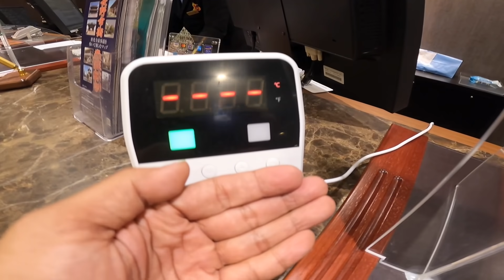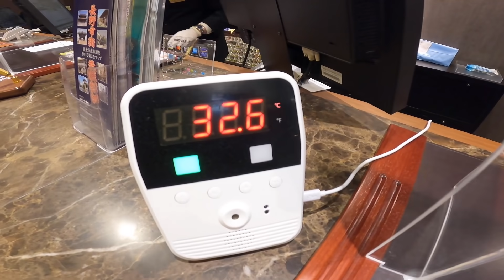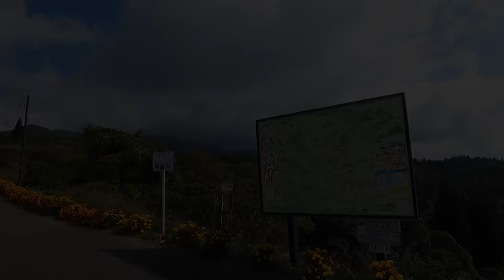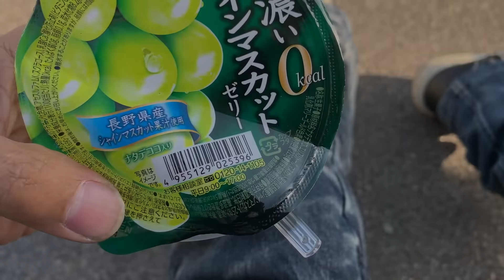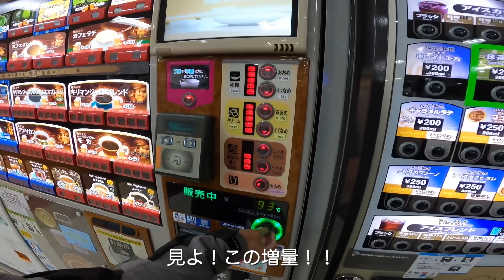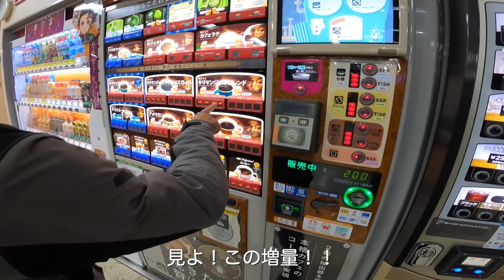長野の景色が最高すぎるので紹介したい「国道292最高地点」ほか：東京大人のボッチツーリング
この近辺のルートになります。春になったらぜひ！